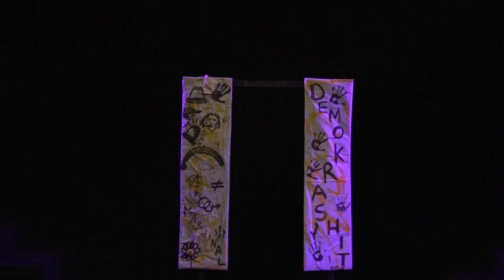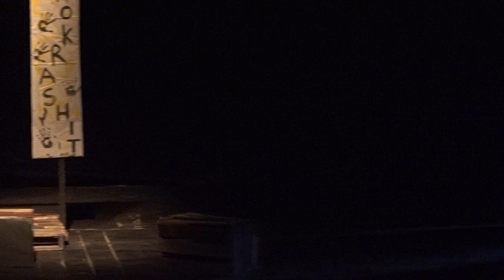Opera Julini Karya Nano Riantiarno - Kelompok 4B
Sutradara : Andrean Elang
Asisten sutradara : Aziz Waru
Aktor :
Widia Ayu Rahmawati
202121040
Munna Susani
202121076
Bela Nur Barokah
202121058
Najmi Muhammad Agus Nur
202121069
Rista Aulia
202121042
Risya Nurjanah Salim
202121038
Dimas Nur Ramdani
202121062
Camelia Faradisa
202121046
Dwi Yulianti Soleha
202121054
Diana Akmaliyah Zahra
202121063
Salbina Azhar Layungsari
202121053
Syifa Fauziah Azhaar
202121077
Imelda Ayu Syaqila Asprilia Dahlan
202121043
Muhammad Rizky Noviana
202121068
Lenie Nuraeni Pujayantie
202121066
Rani Nuraeni
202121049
Andini Primadani Putri
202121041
Fitria Karina
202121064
Treeya Dewi Kania
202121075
Penyunting naskah : Fahrul Rojo
Penata panggung dan cahaya : Rehan Simeut
Penata kostum dan make up : Bibin, Didi, dan Bebel